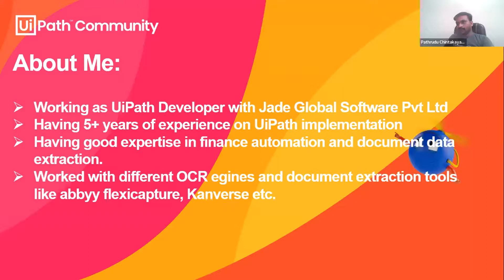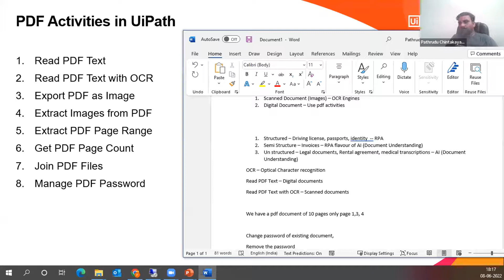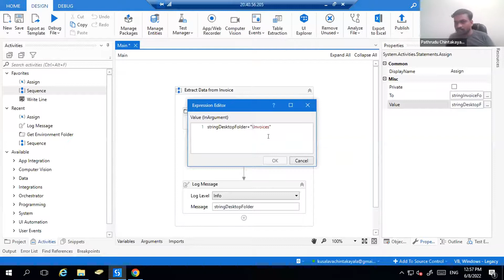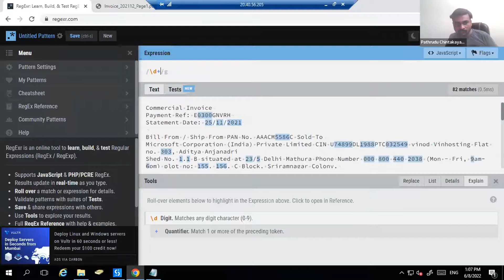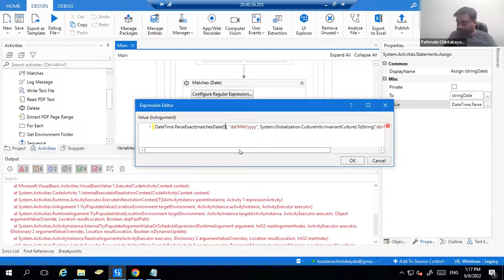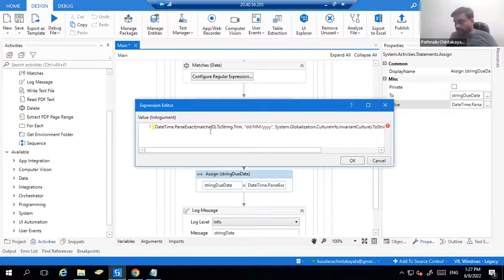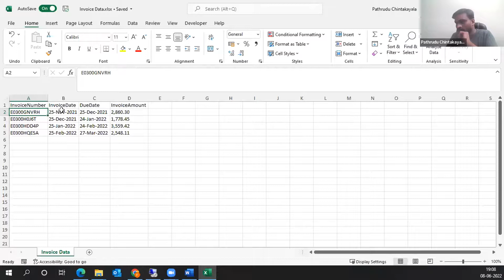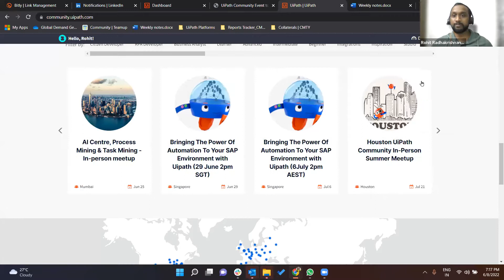RPA Developer Kickstarter Day 8: PDF Automation and OCR in UiPath with Pathrudu Chintakayala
Agenda:

1. Why do we need to automate pdf documents?

2. Difference between scanned pdf and digital pdf.

3. Purpose of OCR engines and introduction.

4. Different OCR engines available for UiPath.

5. Install dependency for Pdf and OCR activities in UiPath.

6. Extraction of data from pdf documents using UiPath pdf activities.

7. Introduction concepts of regular expression.

8. Live Demo for Invoice Data Extraction.

Key Takeaways:

By the end of this session you will be able to understand the importance of PDF automation, OCR engines available in UiPath and use of OCR engine and extraction of data from PDF documents.